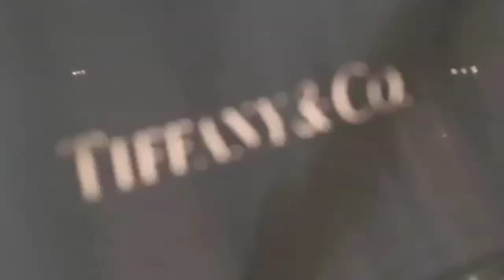تيفاني آند كو تطلق مجموعة مجوهرات Atlas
أطلقت تيفانى اند كو مجموعة اتلس الجديدة وهى تتميز برقة وبساطة شديدتين فجاءت الأساور رفيعة وانيقة ، فيما كانت الاقراط صغيرة الحجم بكلبس على الاذن وغير مدلاه وكبيرة. وتوضح لنا أن اتلس ذات تاريخ عريق ، وجاء اسم أتلس من الجرين جارد الذى كان يحمل الساعة على ظهره، وكانت أول ساعة أطلقتها اتلس كبيرة الحجم ووضعتها على واجهت محلاتها. وهذه المجموعة الجديدة من أتلس يمكن مزجها مع قطع أخرى ومن الموضة حاليا ان يتم عمل ليرات وليس وضع كل قطعة بمفردها. وتنصح بالتنويع بين المجوهرات والقطع حتى تظهر إطلالة السيدة بشكل متميز فلا قيمة لكل قطعة منفردة بذاتها.